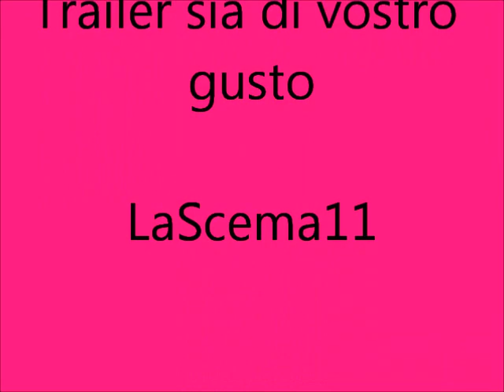Trailer Di Kilari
Questo è Il Trailer Creato Da me Di Kilari

(I changed the name of my account in DesyHime)